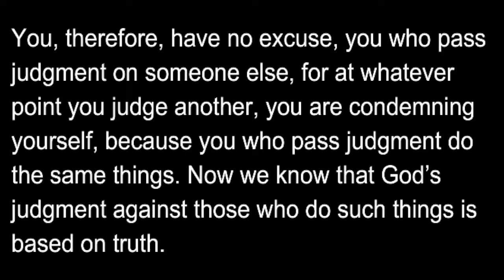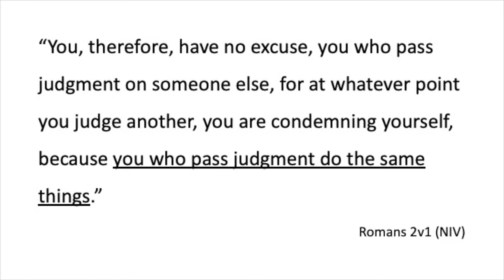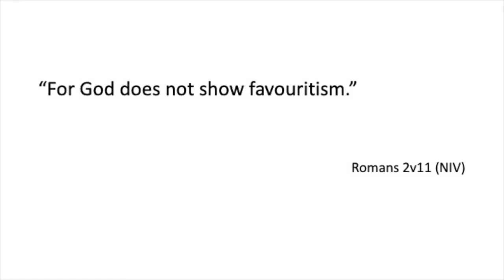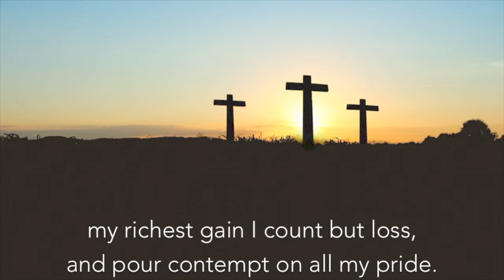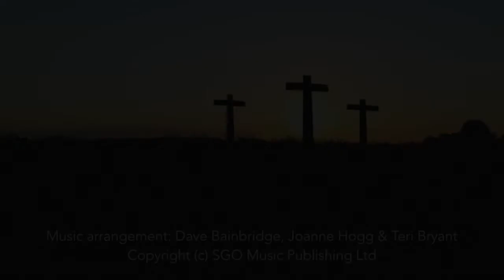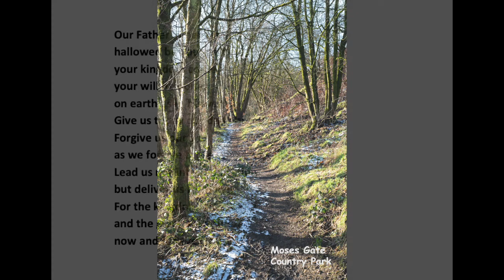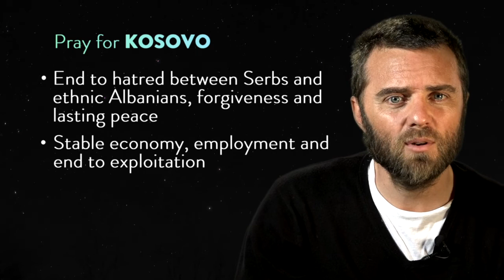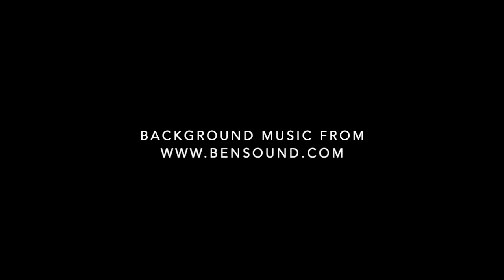Time of Bible teaching, prayer and praise - 7th February 2021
Who needs the gospel of Jesus?
Romans 2:1-11 helps us to answer that question.